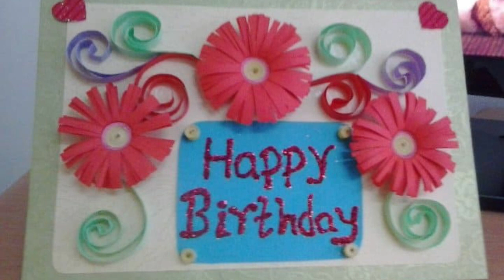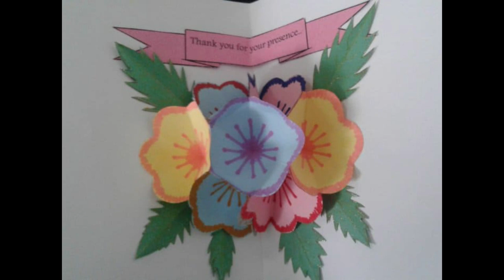Introduction Ru Art & Craft- (Sinhala)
How to make beautiful Hand made Art & Craft using Colour paper,Felt sheets Easy to make, and can turn your home more beautiful. If you liked it, please subscribes